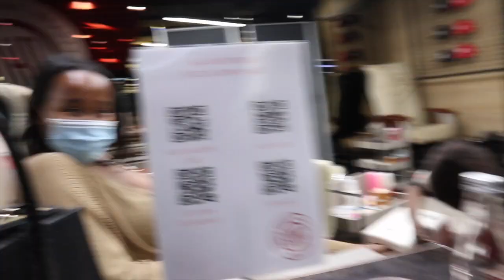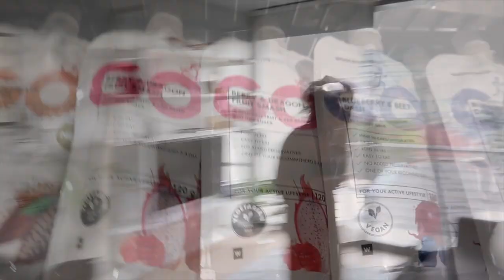WOMEN'S DAY WEEKEND VLOG! LUSANDA AND I HAD A STAYCATION | Foyin Og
💗 OPEN ME 💗

Hi friends!

Today I’m back with a vlog from two weekends ago (sowreeeee that it’s so late!)! You guys seem to enjoy me vlogging so I hope you enjoy this and I apologise for all of the mishaps with sound and quality. I promise to keep improving! Anyways, my friend Lusanda and I decided to treat ourselves to a pamper day and Airbnb for Women’s Day and this is pretty much how it went! We had so many plans but everything kept getting mezzed up ugh but we made the most of it and had fun.

The Motion - Drake Feat. Sampha (Sango Remix)

EQUIPMENT:
Camera: Canon M100
Editing software: Final Cut Pro and/or iMovie

FOUNDATION REFERENCE:
MAC Studio Fix Fluid NW47/Revlon Colorstay 021 Espresso/Makeup Revolution Conceal and Define F15.